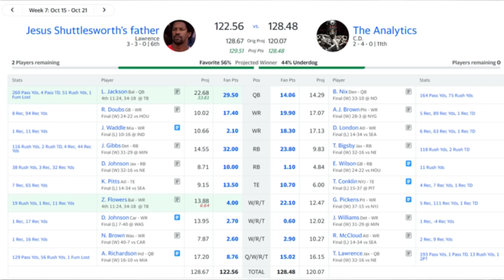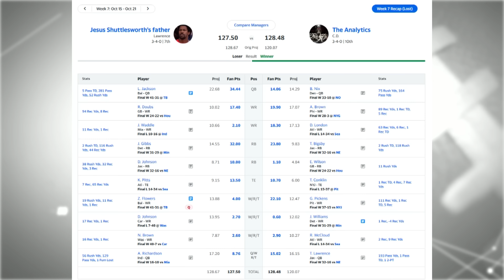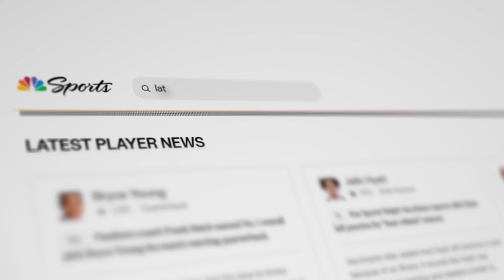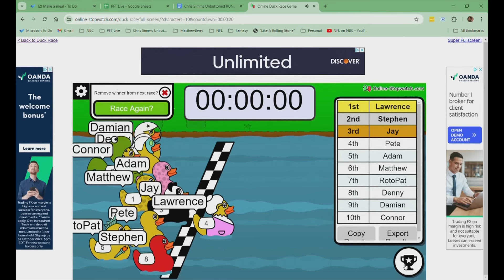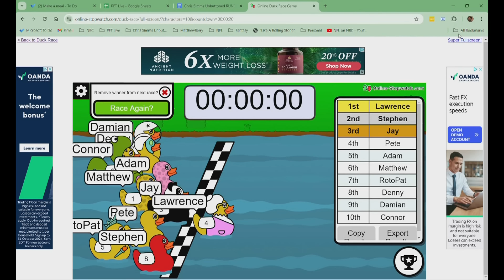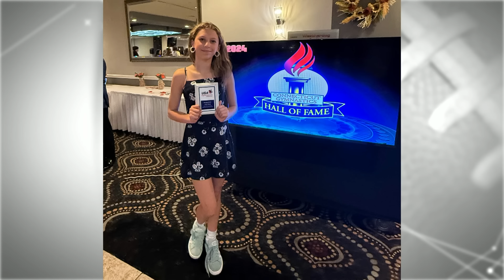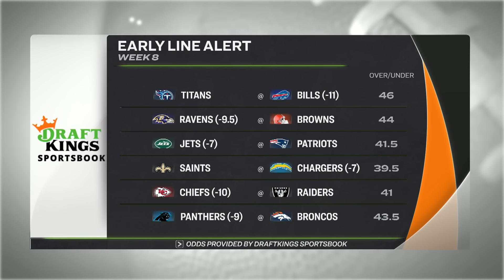Week 8 Start/Sit: Dak Prescott, Jordan Mason + Chiefs trade for Hopkins | Happy Hour (FULL SHOW)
Matthew (@MatthewBerryTMR), Connor (@ConnorJRogers), and Lawrence (@LordDontLose) reflect on the lack of Lawrence’s fortunes in Week 7 of the crew’s show league, then dissect whether to Start or Sit Jordan Mason, Tyrone Tracy Jr., Marvin Harrison Jr., Keon Coleman and others this weekend. The trio also analyzes the impact of the Chiefs acquiring DeAndre Hopkins and dissect the rumors of Cooper Kupp being on the trading block before debating the uptick in production of Tank Bigsby, George Pickens, and Kyle Pitts.

Chapters:
(0:00) – Welcome to today's Happy Hour!
(3:50) – Keep it Open/Close it Out: Dak Prescott, Jordan Mason, Tyrone Tracy Jr., Marvin Harrison Jr., DeVonta Smith, Keon Coleman, Pat Freiermuth
(29:15) – Rotoworld Player News: Chiefs trade for DeAndre Hopkins, Cooper Kupp trade reports, Mike Evans to miss multiple weeks, Jameis Winston to start Sunday
(41:40) – The crew determines the order of the “League of Assholes” Fantasy Basketball Draft
(45:30) – Who’s Eatin’ Good: Expectations for Tank Bigsby, George Pickens, Kyle Pitts after noteworthy Week 7 performances
(50:45) – Last Call: Early bets for Week 8